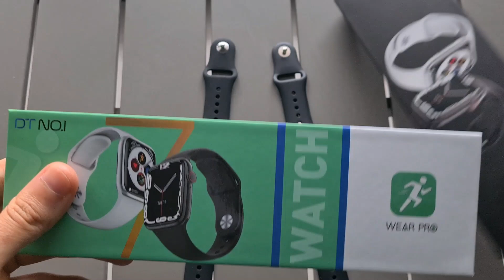💥 Smartwatch DT7 Pro Max vs DT7 Max ¿Qué diferencias hay? - Tenemos Ganador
En este video vamos a enseñarte las diferencias que hay entre los smartwatchs modelo DT7 Pro Max y el DT7 Max. Ambos relojes con gran calidad y diseño e infinidad de funciones que veremos en este video para ver las diferencias y comparativa que existen entre ambos modelos.

¡Consigue aquí tu smartwatch DT7 Pro Max!

¡Consigue tu smartwatch DT7 Max!